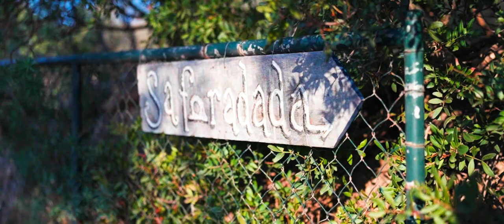A Winter Hike to Sa Foradada and Introducing our New Mallorca Sales Manager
This is a short hike we did during winter to the beautiful Sa Foradada cliff on the Mallorcan West Coast. We also seized the opportunity to introduce Melanie Reeves, our new sales manager in Mallorca, and she's explaining what our 'Hike and Shine' events are really about.

Here's more information in case you'd like to do the Sa Foradada hike yourself.

If you go on a Sunday, go after lunch and finish off with something refreshing in the bar at the top while the sun go down. Enjoy!

Love from the Charles Marlow team